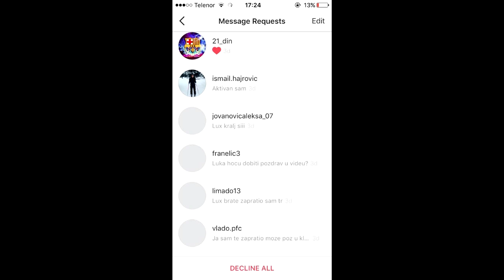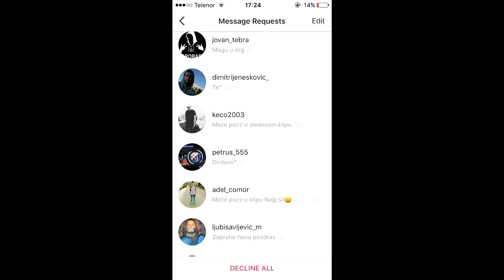UBIJAMO LIDERA BALLASA! - Samp #12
▬  Muzika:
Naruto - Afternoon of Konoha
Naruto - Alone
Naruto - Hinata vs Neji
Naruto - Nervous
I Won't Let You Down by Kaliber - [2010s Pop Music]

▬  Vidim da ste dosli cak do kraja moje deskripcije, hvala vam na tome, zbog toga cu vam predloziti par zanimljivih kanala koje
i ja pratim, nisu svi za gaming, jer pratim razne kanale a to su:

-Mudja, AdnanBro, Idzo, Nedim, Kucni Trikovi Uradi Sam, Amir Hadzic, Vorda, Simi, Kika, Malajski Tapir, Suarez16, Huligani iz Gimnazije, AjdinatoR, Meca Cazin i mnogi drugi.